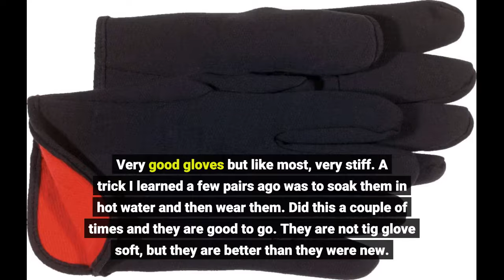WeldForce TIG/MIG Welding Gloves Woven Fleece Lining, Red, One size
If you have actually ever lost a part off of your muffler or had your kid's wagon break, and it is apparent no bolt will fix the problem, welding has actually probably entered your mind. The system of joining 2 types of material by add specific types of filler material that in turn can form a mega strength bond is an awe motivating procedure.

Security must constantly be the very first point of concern when starting a welding job. Safety applications such as welding fire blankets and long sleeve welding gloves, may differ job to project. This depends upon the type of welding to be accomplished and the environment where the welding will really take place. For the welder, there are welding helmets and welding gloves that use security. For the area around where the welding will really occur, there are welding blankets.

Lots of beginning welders make the error of assuming that the materials from which welding gloves are made are more a matter of choice than performance, that is not the case. Each type and material base has its own particular homes and qualities that effect its efficiency and total usage. That being stated, here are a couple of things to think about prior to purchasing brand-new welders gloves. First of all, make sure to acquire gloves that are both heat resistant and flame retardant. Heat resistant gloves use better protection for welding's high heat operations and flame retardant gloves in mix with heat resistant gloves use the most security you can get.

If the gloves only provide one or the other then they are not satisfactory nor do they use full protection. Also, make certain that the gloves you consider for purchase have been evaluated, authorized, and fulfill all associated screening standards and requirements. Do not be afraid to ask concerns when searching to purchase brand-new gloves. It is beneficial to know how resilient the gloves are, for how long the gloves will last is not extremely essential. However, if you pick an expensive type of glove that will need to be changed often, it may not be the most rational decision. Although safety is more important than price, it is fine to be sensible.